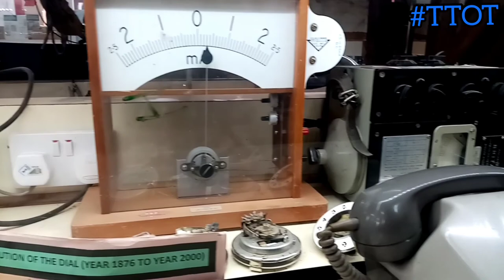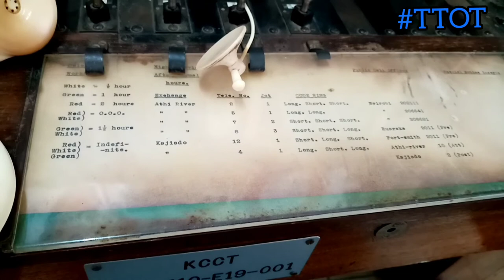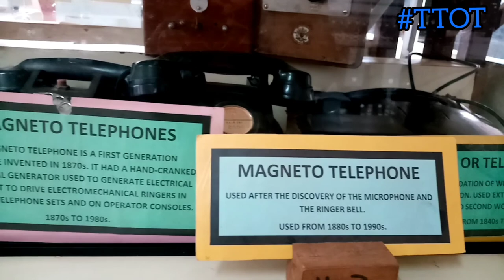The Transformation Of Telephone Documentary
Communication is an important life skill. It brings people together and aids in better understanding of one another. Since the 18th Century, communication has evolved and telephones have come a long way with minor and major transformations.
Let's dive in.~The Transformation of Telephone 📞